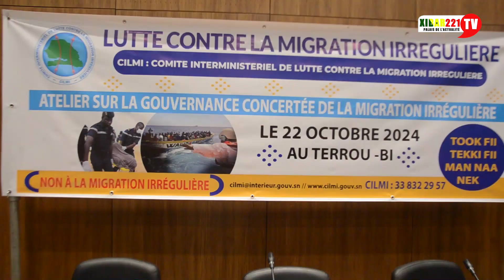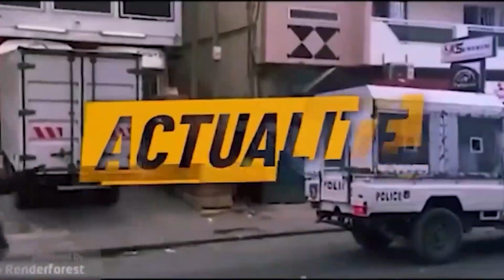CILMI: Atelier de lutte contre l'immigration irrégulier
Atelier de lutte contre l'immigration irrégulier
Découvrez notre chaîne 100% actualités, nous vous donnons rendez-vous sur toutes les informations vrais et à temps réel. Vous êtes notre force 💪.
Pour toutes vos PUB Contactez notre Service Commercial au 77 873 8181
Nous résidons à Keur Massar Village derrière la Mairie Nord,